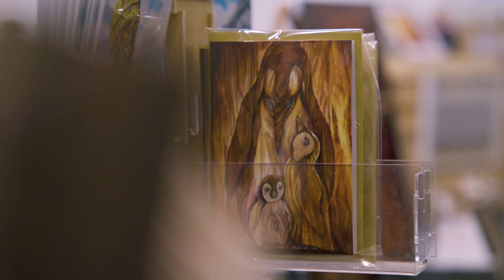Art Bowl at the National Bowling Stadium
Stay in the know for the next public opening of the National Bowling Stadium! ⬇️